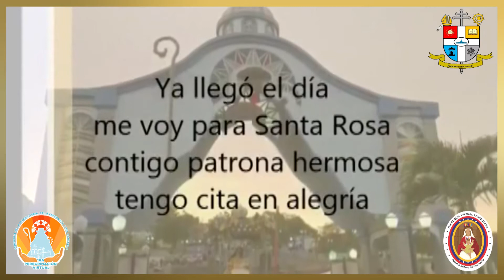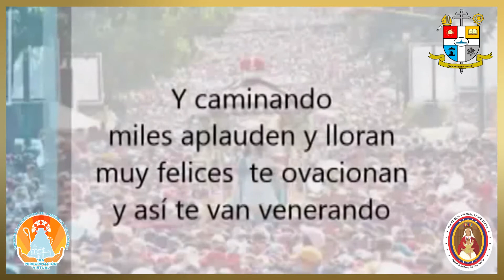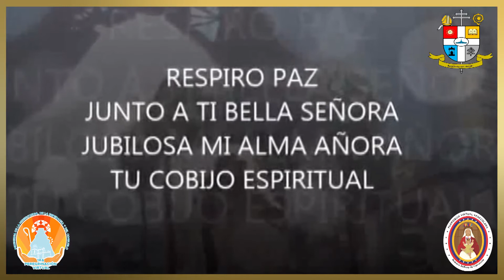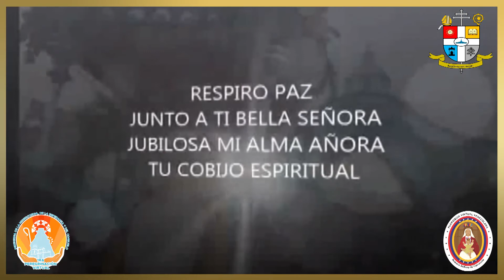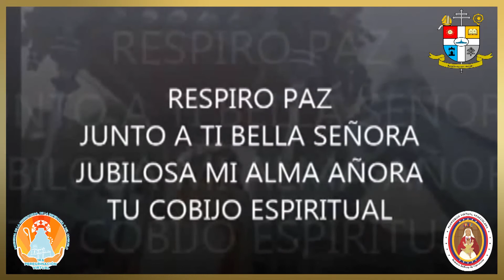RESPIRO PAZ / Compositor y Solista Carlos Pichardo / Arreglos Franklin Díaz